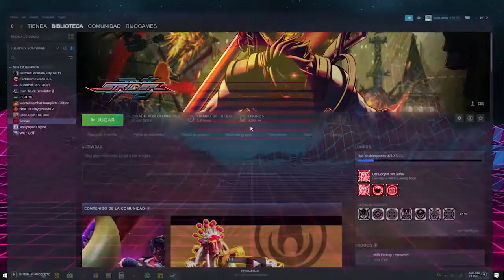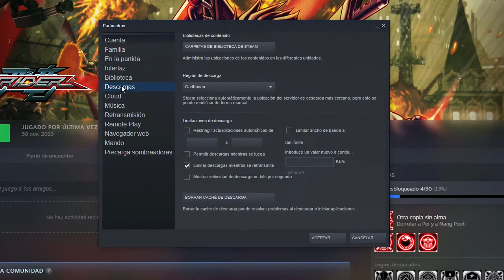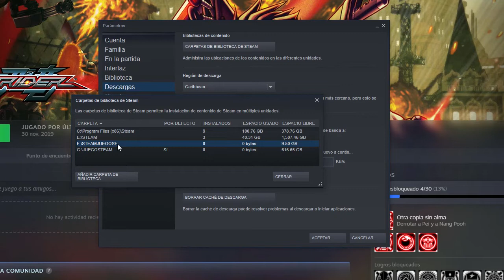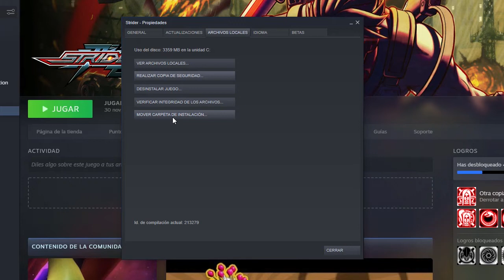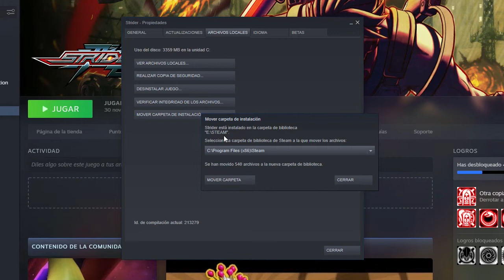Como mover Juegos de STEAM a otro DISCO DURO 👉👉 2020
Aprende como mover juegos de Steam a otro Disco Duro y/o disco solido muy fácil y rápido con este video tutorial.

Descubre la mejor forma de cambiar juegos y programas de steam a otra carpeta o disco duro sin muchos dolores de cabeza.